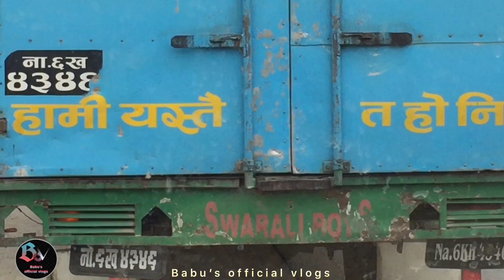नेपाल को सुन्दर रोड भैरहवा सुनौली/नेपाल भारत Border// travel Vlog/ bhairhwa sunouli@BOV